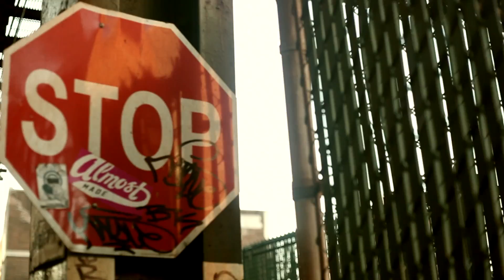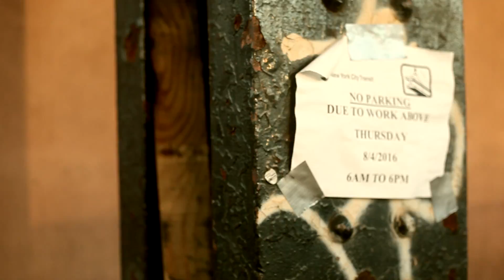Bucc Bucc - Don't Play Ya Self (OFFICIAL VIDEO)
Video Produced by Maggie Rudisill